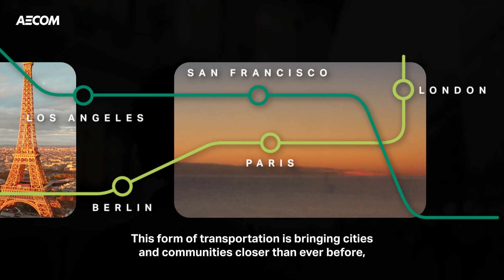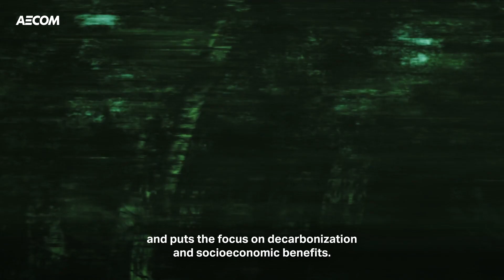From vision to reality: a new high-speed rail playbook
High-speed rail: Transformative. Profitable. Challenging. Impossible? In select markets, HSR networks have efficiently moved people, transforming communities for decades. Yet, in other regions, hurdles persist — costs, time pressures and skepticism. In shaping the future of transportation, we feel HSR plays a pivotal role by connecting regions, driving economic growth and catalyzing positive urban planning outcomes, including increased affordable housing.

Our new global research explores the dynamics of this transformative transportation mode, shedding light on the diverse opportunities, challenges and the best practices to streamline delivery and facilitate expansion. Let’s bring this vision for successful fast, modern, integrated and sustainable rail service into reality. Explore our high-speed play book now